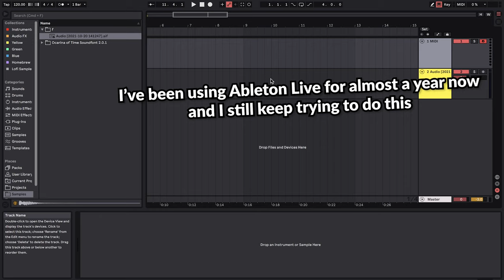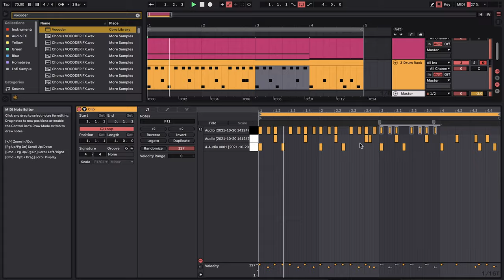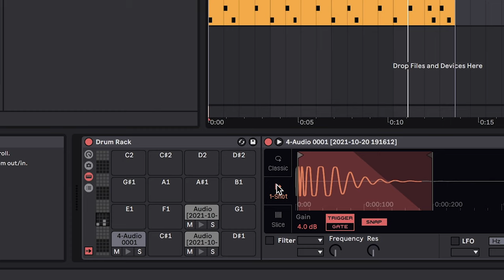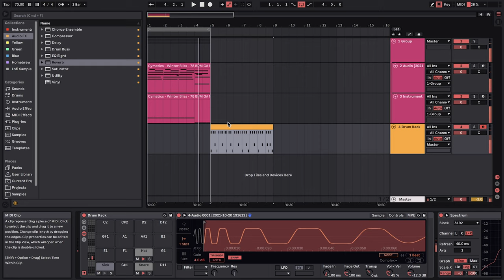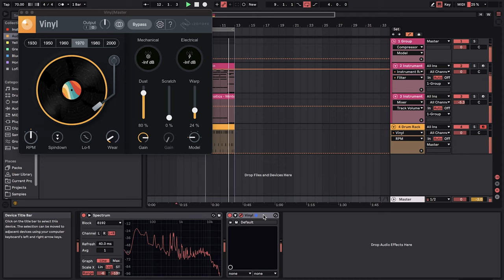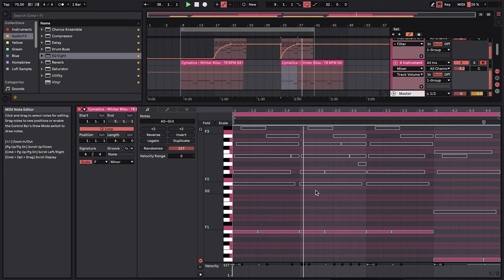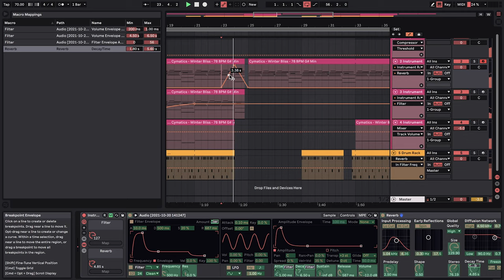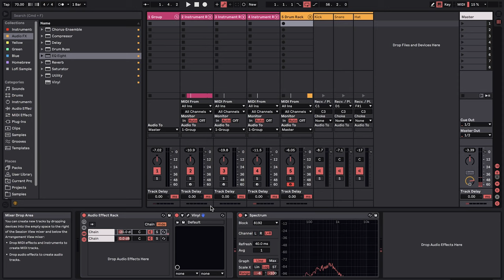Making Music using only One Sample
I made a kinda lo-fi beat using only a single snare sample.

Final beat has not been uploaded to SoundCloud yet.

The Chapters:
00:00 The Sample
00:11 The Beginning
02:24 The Realisation
02:48 The Rest
10:00 The Music
13:14 The End